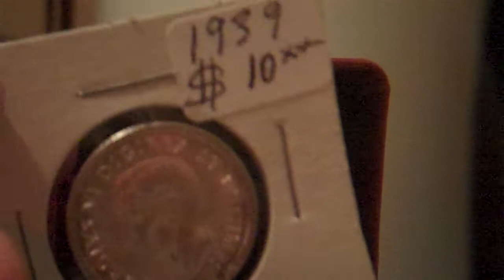2012 Glow in the Dark Dinosaur coin + other coins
Well... I finally got the coin i have been WAITING for months for. This is to my knowledge, the first glow in the dark coin.